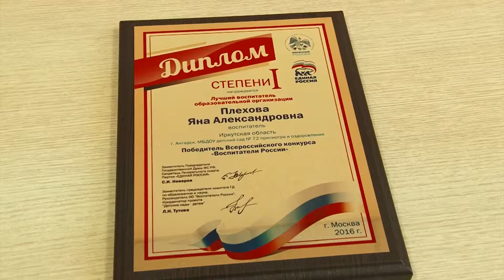Ангарский воспитатель — лучший в России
Педагог Яна Плехова стала победительницей педагогического конкурса.